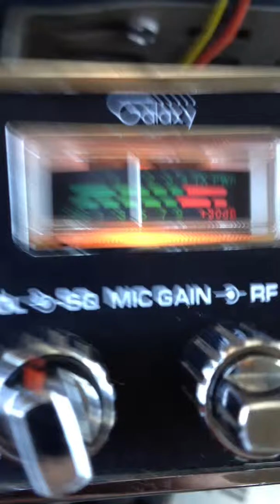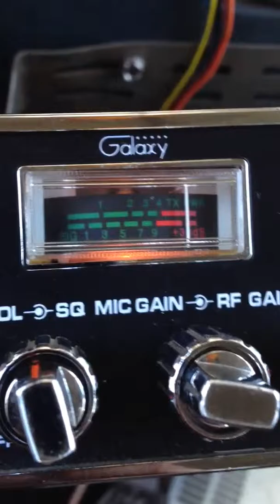Mr. Audio maker South Carolina & Mr. 707 in Texas !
Coming from everywhere around United States